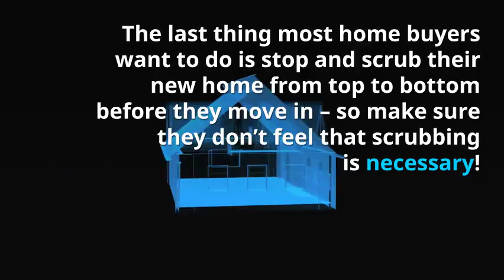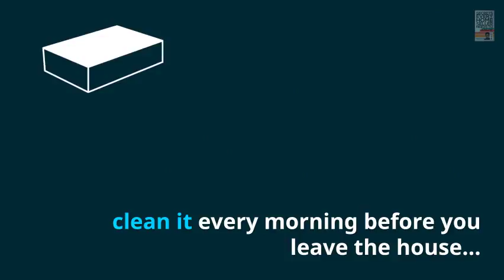Preparing Your Home For Sale--Make it Sparkle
The last thing most home buyers want to do is stop and scrub their new home from top to bottom before they move in – so make sure they don’t feel that scrubbing is necessary!

Clean the floors, the ceiling, and everything in between. Even items that won’t be staying, such as drapes and couches, should be cleaned. This adds to the overall “wow” effect and could make the difference between selling quickly – or not.

that
Let's look a  few key components that make up a home's value

Pricing your home is a careful balance. Set the price too low and you leave money on the table. Set the price too high and your home will be on the market a long time, which just compounds the problem as it raises questions about its sale-ability.

As a Realtor, it is my job to know what properties like yours have sold for recently and can utilize the detailed history of area sales to tell whether your home - with its unique features, location, and condition - will bring more, or less, than similar listings. And I always have the pulse of the local and regional Real Estate market, so I know whether the market is heating up or cooling down, and can stay ahead of the trend, pricing your home to get you the highest possible price in the least amount of time.

Debbie Warford, Associate Broker, Home Solutions Realty